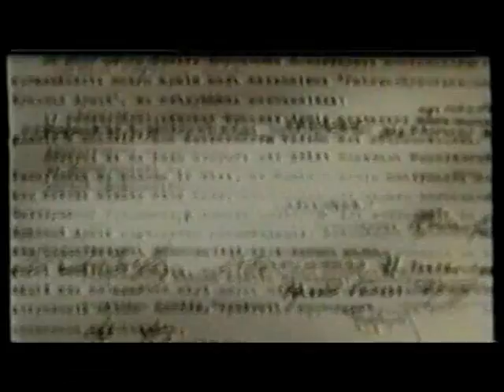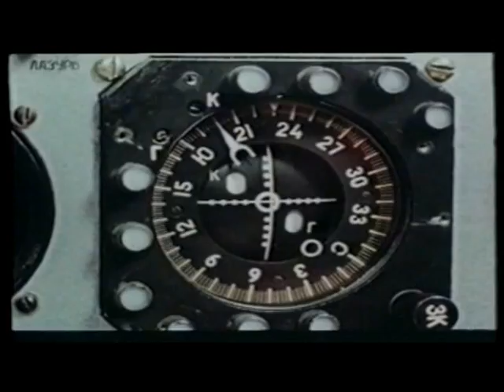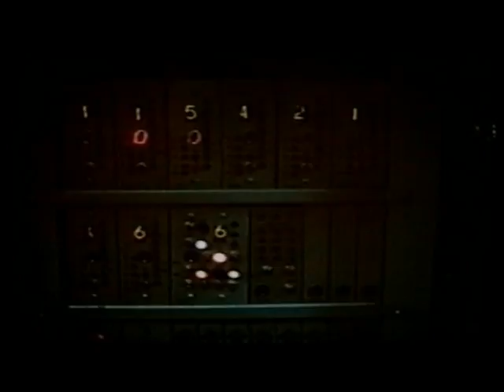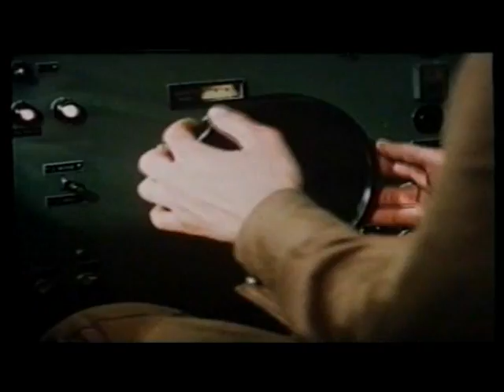Soviet Air Power